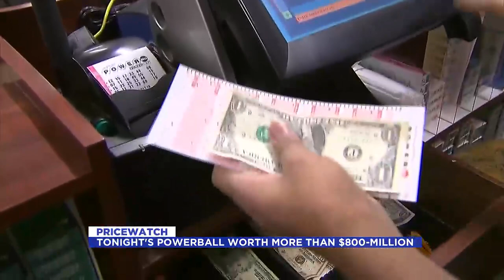PriceWatch Minimum wage increases; good year for Wall Street January 1, 2024